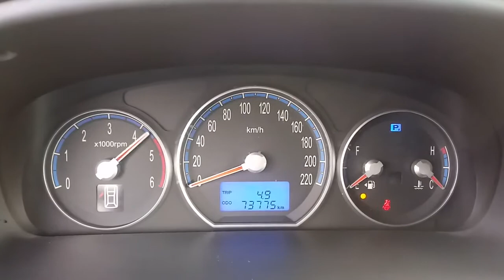2007 MODEL SANTAFE CM MLX A/T DUAL AIR/B